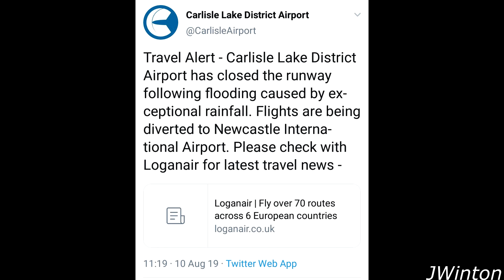DIVERT due to Flooded Runway Loganair Saab 340 at Newcastle Airport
On Saturday 10th of August, a Loganair Saab340 (operated by Nyx air) ES-NSD diverted from Carlisle Airport as the runway on the west coast was flooded following the deluge of rain in the North West over the weekend.
A very welcome visitor.
Become a YouTube channel member.
... COPYRIGHT...